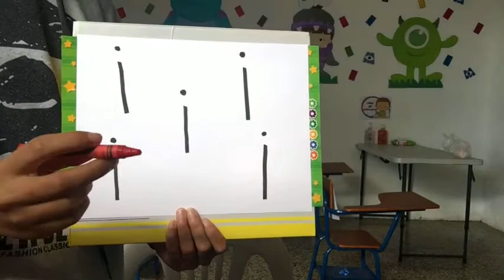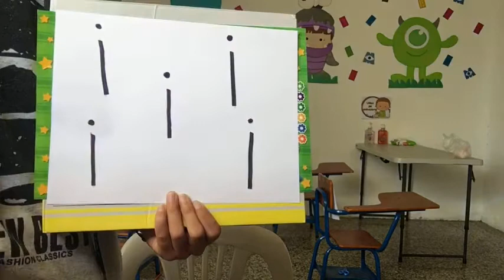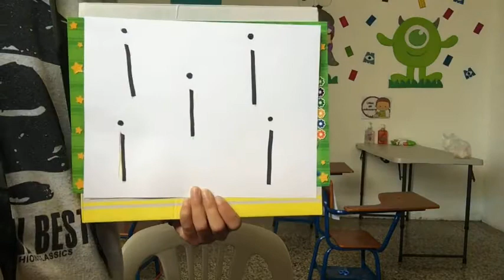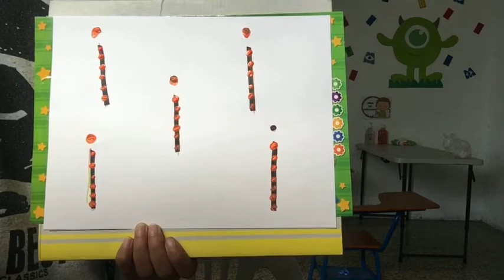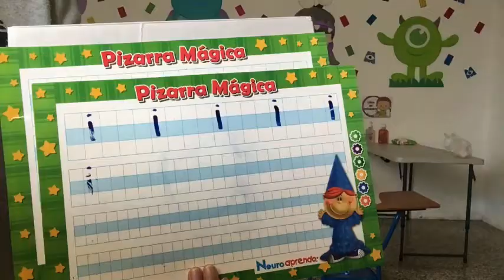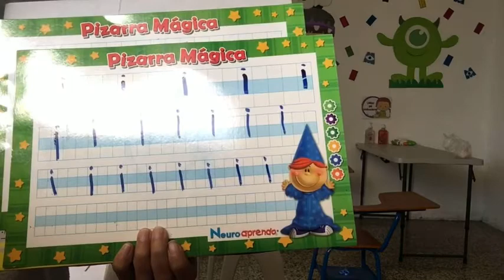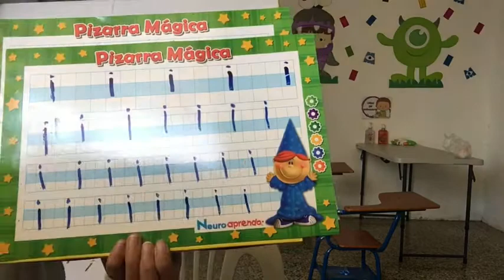Vocal i parte 4 Prekinder